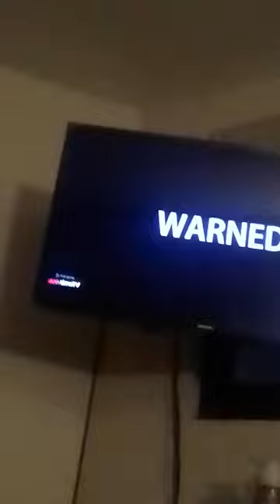Gumball The Compilation voice over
Gumball: Original
Darwin: Shy Girl
Anais: Kid Yell
Nicole: Man
Richard: Woman
Harold: Lori Loud
Larry: Not Speak
banana joe: Girl Cute
Mike: Crazy Man
Felicity: Little Girl
Marvin: 4 Year old Girl
Evil Turtle: Not Speak
banana Bob: Not Speak
Tony: 16 Year old Girl
Tuba guy: 4 Year old Boy
Drum kit guy: Not Speak
Principal Brown: Girl anime
Sussie: anime Girl
Tobias: Girl Cool
Old Doctor: 39 Year old Girl
Ms Markham: Not Speak
Bandage doctor: Not Speak
Coach: Monster
Saxophone Chihuahua: Kid Cute
Blue sausage dog: Girl Spanish
Fire hydrant: Girl's Sister Spanish
Hand Guy: Not Speak
Fish Dinner: Not Speak
Skateboard beast: Not Speak
Bunny: Not Speak
CD: Not Speak
Rainbow Bird: Not Speak
Masami: La gallina pintadita
Bobert: Wendy From South park
Tina: Bebe From South park
Anton: Baby
Sun: Z From alphabet lore
Miss Simian: Peppa's Teacher
Mr Simian: Not Speak
Mrs Jötunheim: Girl Happy
Hector: Stan From South park
Teri: Kenny From South park
Carrie: Raven From Teen Titans go
Idaho: I From alphabet lore
William: Peppa pig
Clown: Clown Man
Granny Jojo: P from alphabet lore
Louie: G from alphabet lore
Penny: Mickey mouse
Planet Cosmos: Undertale Characters
Invisible person: Fluttershy
Ghosts: Not Speak
Ocho: Not Speak
Spoons and forks: Not Speak
Leslie: Not Speak
Gargaroth: Not Speak
Twitchy scientist: Not Speak
Pixel aliens: Not Speaks
Sarah: Not Speak
Ken: Not Speak
Pigeon: Not Speak